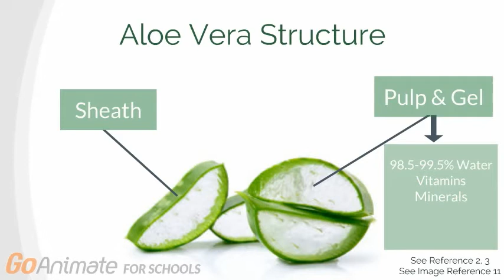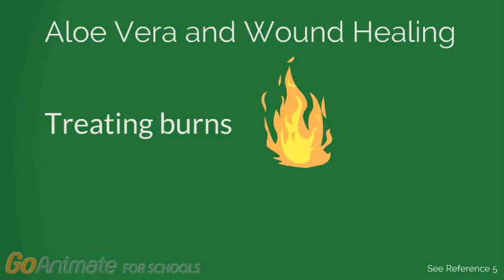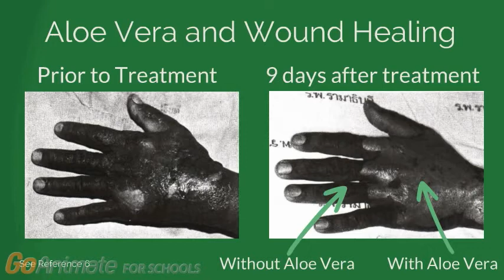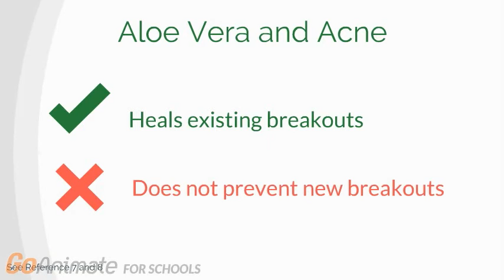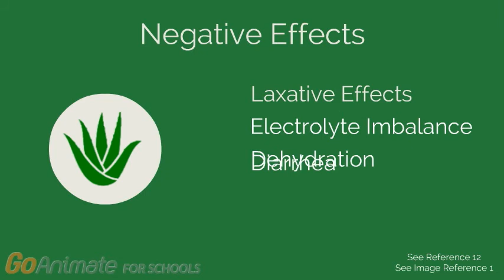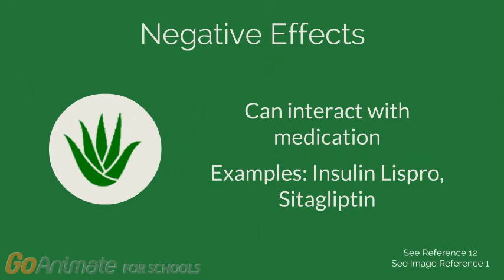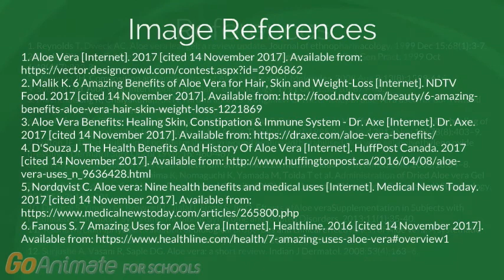Aloe Vera Demystified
This video that investigates claims about the health effects of aloe vera. First, it discusses the composition of aloe vera. Then it explores the effect of aloe vera on wound healing, acne, weight loss and diabetes. Lastly, it looks into the potential adverse effects of aloe vera.

This video was generated by Demystifying Medicine students Liliana Wolak, Hanna Tessema, Vince Wu and Abdullah Shahzad.